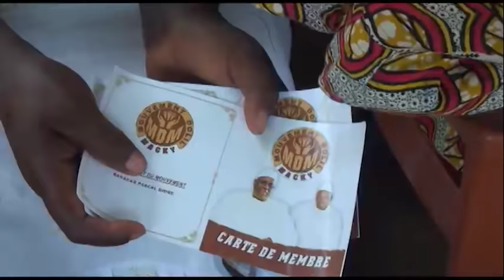souleymane faye macky 2012(pascal dione)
Babacar Pascal Dione Président du Mouvement Dooleel Macky (MDM) était en tournée politique, dans la commune de Notto, département de Thiès. C’était dans le cadre de la seconde phase du processus d’installation des bureaux des comités du mouvement, qui a déjà engagé la bataille des législatives et de la réélection du Chef de l’Etat Macky Sall. Suivez l’intégralité de la tournée